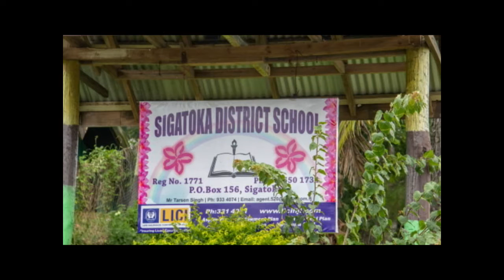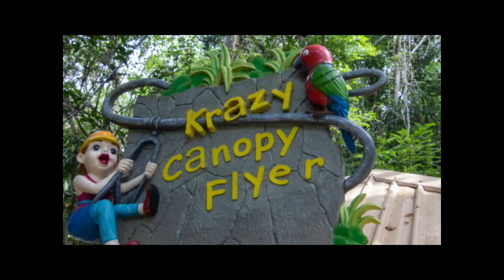Fiji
Our 2019 Grand Circle Travel Trip to Australia and New Zealand included a stop in Fiji.  We went snorkeling, kayaking, visited a school, and visited the Kula Eco Park--all of which are included in the video.